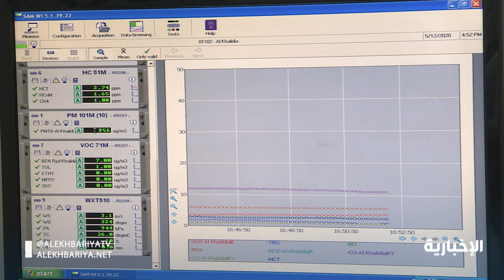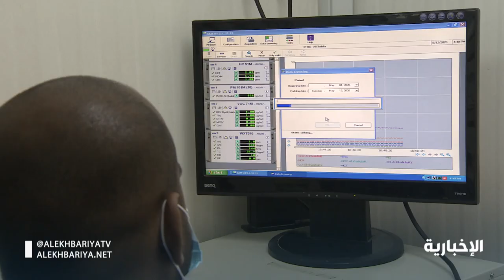انخفاض معدلات تلوث الهواء في الرياض بعد قرار